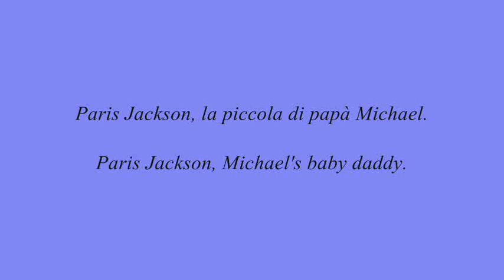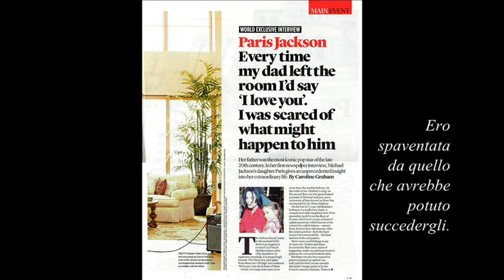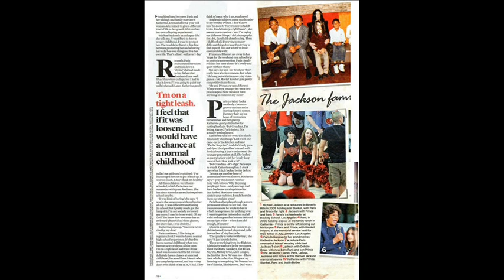Paris Jackson:"My dad was very protective. "Event Magazine". ( Sub Ita)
L'intervista di Paris su " Event Magazine" di qualche tempo fa viene discussa in un'emittente televisiva.

The interview from Paris on the "Event Magazine" some time ago is discussed in a television station.